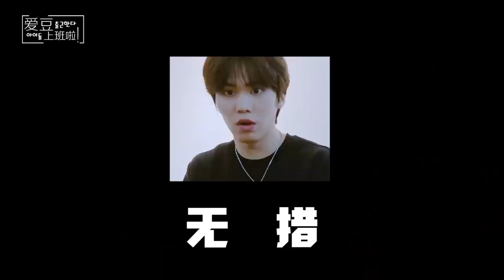[CC ENGSUB] 200807 ASTRO ROCKY Unboxing Chinese Snacks as MC SOHU TV@sohukorea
English Trans and Timing by KANG KOHIE,
Video is owned by @sohukorea
T/N: Fully used for translation purpose only, no monetization occurred.